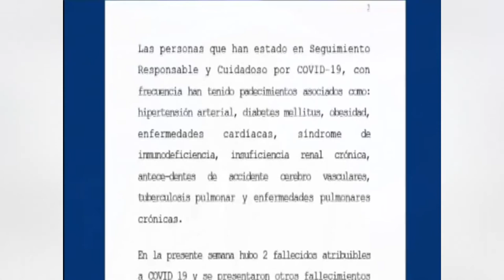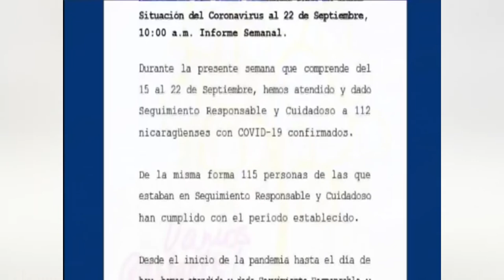Noticias 12 Edición Mediodía